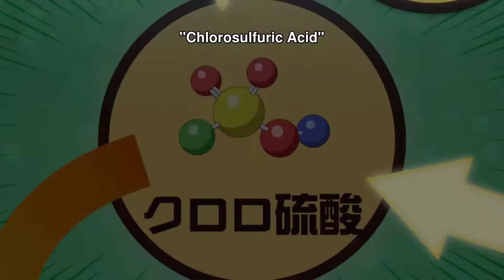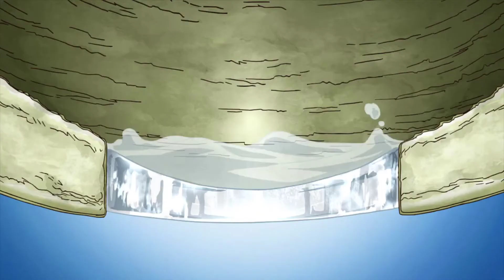Dr Stone - Gathering Antibiotic Materials And The Grand Bout In The Village